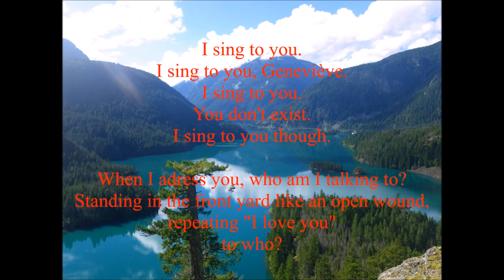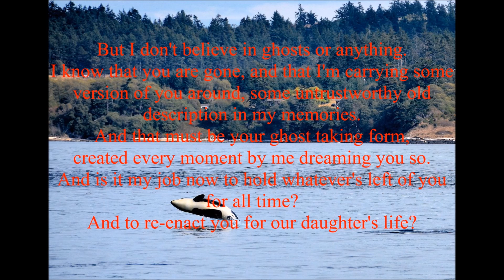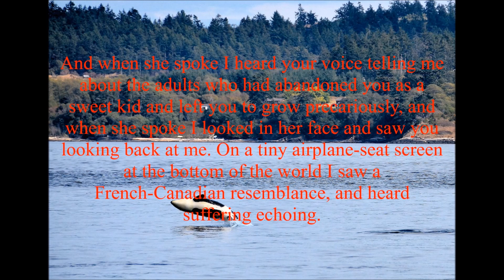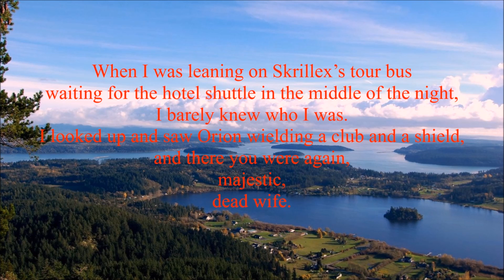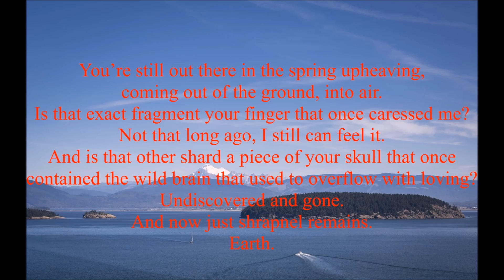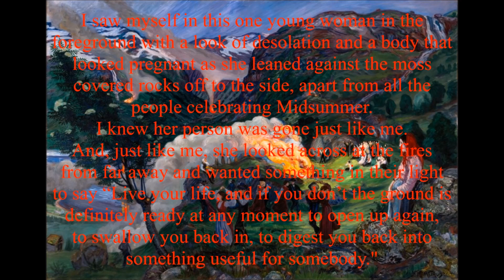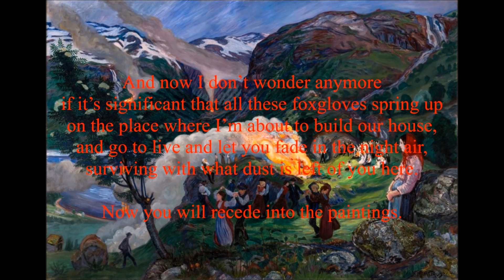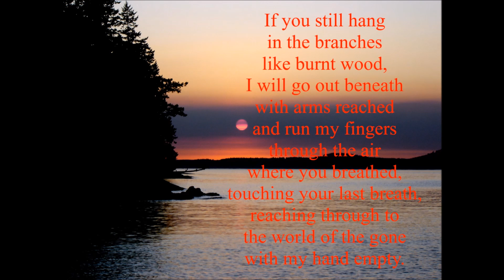Mount Eerie - Now Only (2018) (Full album lyric video)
I guess they found out about it and decided to put ads on it. No money is going to me in any case, and I have no way of getting rid of the ads, much as I might want to.

Tracklist:
01. Tintin In Tibet 0:00
02. Distortion 4:44
03. Now Only 15:49
04. Earth 21:51
05. Two Paintings by Nikolai Astrup 27:51
06. Crow, Pt. 2 37:21